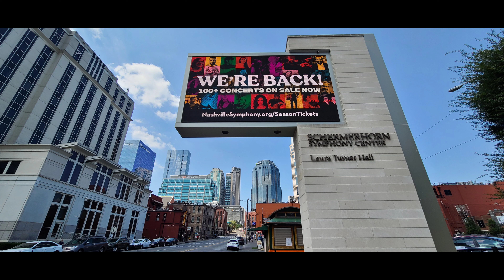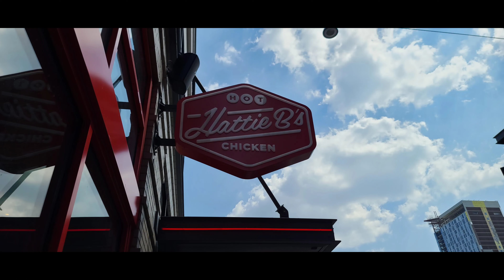VISIT NASHVILLE TENNESSEE